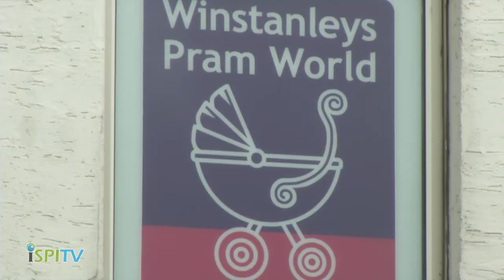iSPI TV - Winstanley's Pram World - Pemberton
Great fantastic range of  prams and pushchairs, car seats, cots and beds, bedding, matresses and toys.